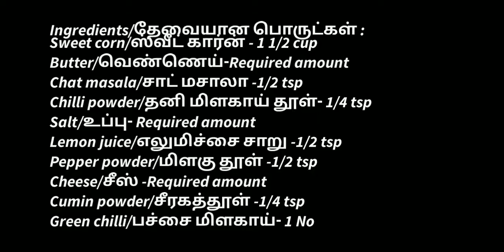Sweet Corn Recipe in Tamil | Salt & pepper | Cheese chilli | Spicy Corn Chat | 3 different Flavours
In this video we will see how to make Sweet corn in 3 different Flavours.

✨Ingredients/தேவையான பொருட்கள் :

                👉Salt & pepper:

🔸Sweet corn/ஸ்வீட் கார்ன் - 1/2 cup
🔸Butter/வெண்ணெய்-1 tsp
🔸Pepper powder/மிளகு தூள் -1/4 tsp
🔸Salt/உப்பு- 1/3tsp

              👉Spicy Corn chat :

🔸Butter/வெண்ணெய்-1 tsp
🔸Chat masala/சாட் மசாலா -1/4 tsp
🔸Chilli powder/தனி மிளகாய் தூள்- 1/4 tsp
🔸Salt/உப்பு- 1/3 tsp
🔸Lemon juice/எலுமிச்சை சாறு -1  tsp
🔸Cumin powder/சீரகத்தூள் -1/4 tsp
🔸Onion/பெரிய வெங்காயம்-1no
🔸Tomato/தக்காளி-1no
🔸Coriander leaves/கொத்தமல்லி தழை - Required amount

                 👉 Chilli Cheese :

🔸Butter/வெண்ணெய்-1 tsp
🔸Cheese/சீஸ் -Required amount
🔸Green chilli/பச்சை மிளகாய்- 1 No
🔸Salt/உப்பு- pinch

👉Friends, please do try this Sweet corn recipe at home and share it with your family & friends.
 Your valuable feedbacks are always welcome❣️ I love hearing from you guys and always do my best to respond to each and every one of you.